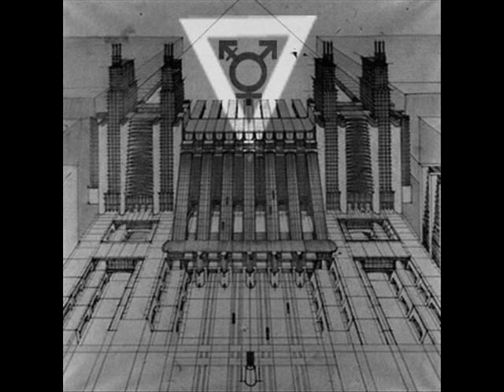Narog - Slum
Released 12/5/2012 in 30 handmade copies